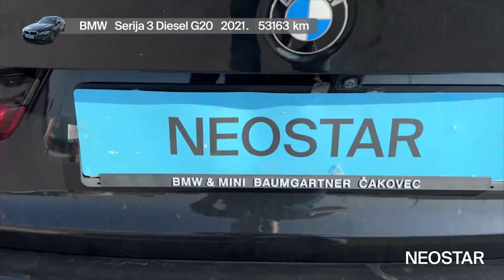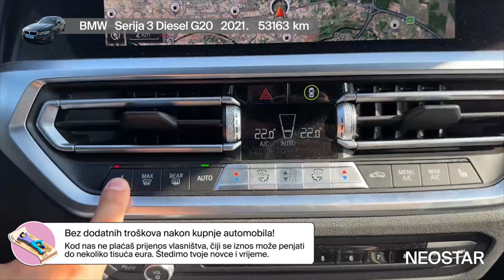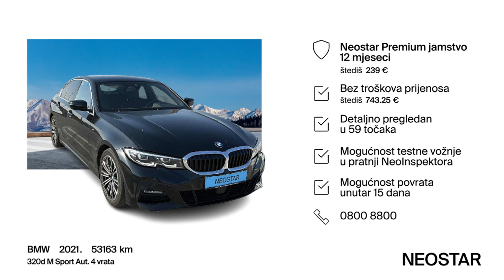Spoj performansi, luksuza i snage - BMW - Serija 3 Diesel G20 - 53149